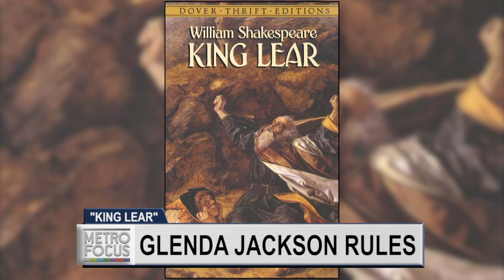Glenda Jackson – “King Lear”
Legendary British actress Glenda Jackson is currently starring in “King Lear” on Broadway. Join us for an intimate conversation with the Academy and Tony Award-winning former member of the British Parliament.